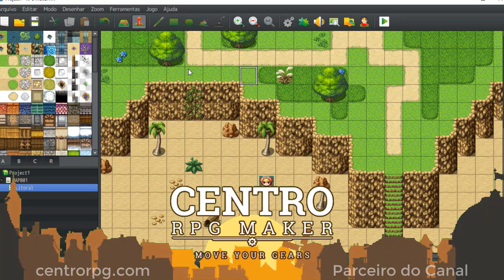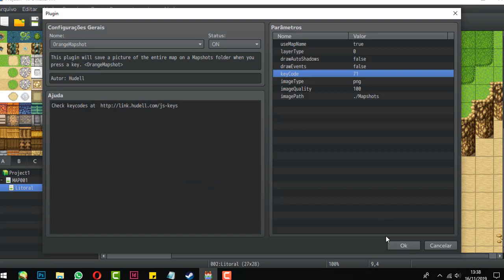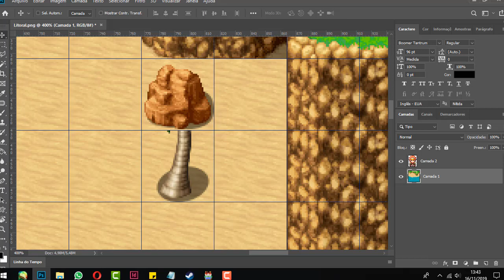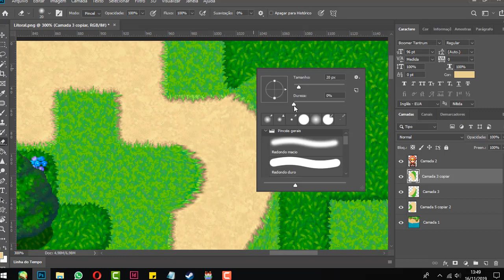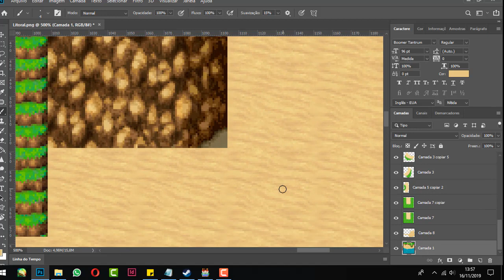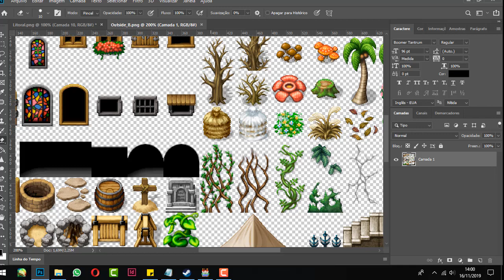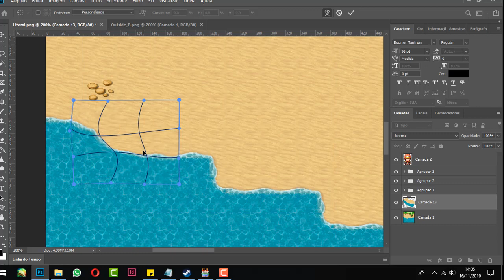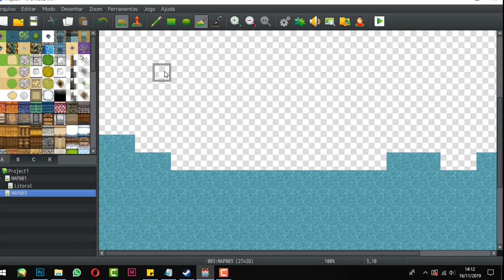Mapa Paralaxe Parte 1/4 - RPG Maker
Mapa Paralaxe Parte 1/4
Nesta parte inicial vocês vão aprender a pegar um mapa qualquer feito no rpg maker com rtp ou não, tirar um print e editar levemente os detalhes para dar uma cara diferente e mais arredondada